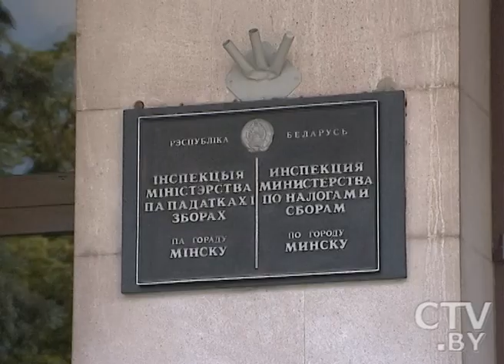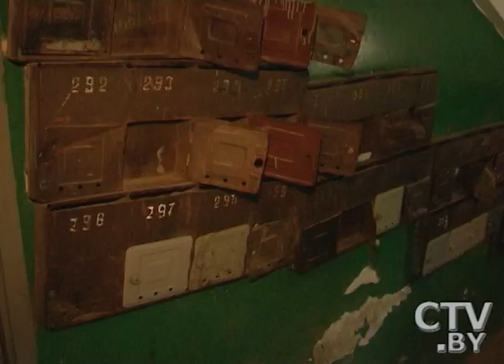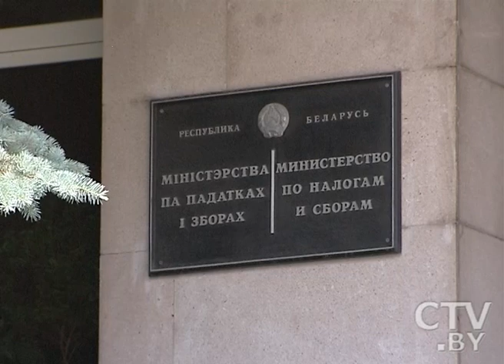Налог на сдачу квартиры: от чего зависит его размер и чем грозит уклонение от уплаты налога?